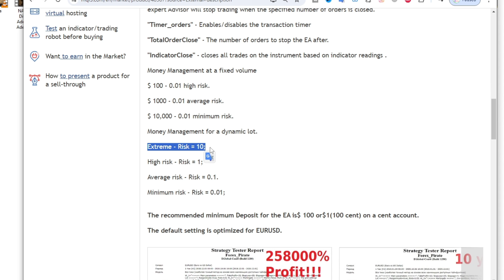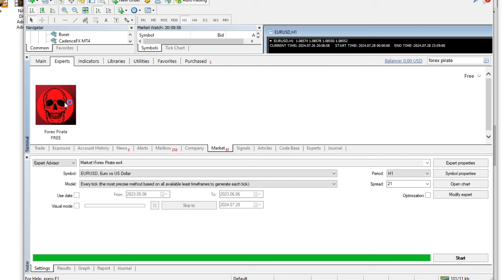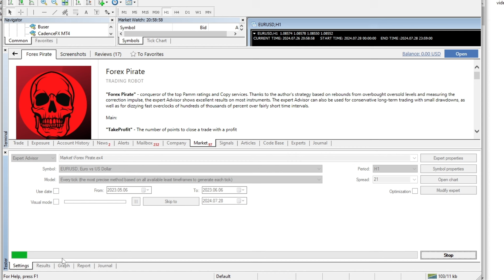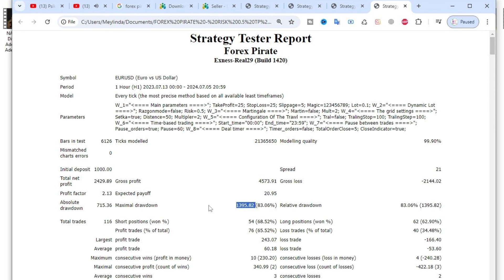Forex Pirate EA : Can Start with 100 USD, 0.01 Lot Size, Low Drawdown, and Ideal for Long-Term Gains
Recomended of trusted brokers.

The Best VPS Recommendations for Forex Meta Traders.

* FTMO (Recive up to 90% of profits and we cover the losess)
* FundedNext (FundedNext is the only prop firm to offer a 15% profit sharing from the profit you make during the challenge phases and There are No Time Limits for Challenges. It means you can take as much time as you want to reach the profit target)

Forex Pirate EA - Part 1.
Hello traders,

In this video, I will be discussing the Forex Pirate Expert Advisor. This Expert Advisor utilizes stop loss and take profit strategies. Here's a breakdown of the money management options:

- With a capital of 100 USD and a lot size of 0.01, the risk category is considered high.
- With a capital of 1000 USD and a lot size of 0.01, the risk category is classified as medium.
- For the best results, 10,000 USD with a lot size of 0.01 is recommended. However, using a smaller lot size means the potential profit will also be smaller. Therefore, it's crucial to balance risk and reward.

In this video, I will also discuss and conduct a backtest using the Forex Pirate EA.

From the provided image, the developer of this Expert Advisor claims to have achieved a backtest result of 258,000% over a 10-year period, which seems impressive. However, to ensure reliability, I will perform both backtest and forward test.

First, I will carry out a backtest. If you're interested, this Expert Advisor is still available for free and can be downloaded from the terminal's market tab.

The default settings for this Expert Advisor are as follows:
- For medium risk, it is recommended to use a capital of 1000 USD. I will attempt a backtest using the default preset.

This backtest is conducted with a history data period of 1 year and a modeling quality of 99.90%. The result shows a profit of 2431 USD from a capital of 1000 USD, with a risk of 1889 USD.

Next, I will perform a backtest with custom settings:
- Dynamic set to false

Let's run the backtest.

The backtest result with a lot size of 0.01 and dynamic set to false shows that the drawdown was reduced to 66 USD. However, the profit is also relatively small, around 127 USD.

I will proceed with further optimization by changing the take profit setting from 10 points to 50 points. Let's run the backtest.

With the take profit set to 50 points and dynamic set to false, the profit increased to 592 USD with a drawdown risk of 148 USD. If you prefer not to have high floating losses, you might use the following settings: take profit 50 points, dynamic false, and lot size 0.01.

I will now attempt another backtest with the following settings:
- Dynamic set to true
- Risk at 0.5%
- Take profit at 25 points

If you plan to use this Expert Advisor, make sure to use a VPS with low latency for more optimal results, which can lead to higher profits. You can check low-latency VPS options through the link provided in the video description.

The backtest results with a risk of 0.5% and take profit of 25 points show a profit of 2429 USD with a corresponding risk of 1395 USD.

My personal recommendation is to use the dynamic risk setting as false for lower and more manageable drawdown risk. Using dynamic risk true might result in higher floating losses as equity grows.

However, the final decision is yours. Please consider these recommendations.

This is part 1 of the Forex Pirate Expert Advisor review.

You will get an expert advisor for free. And find the right expert advisor for you.